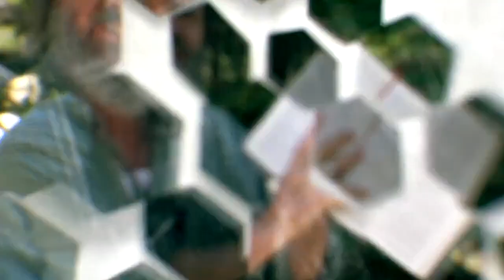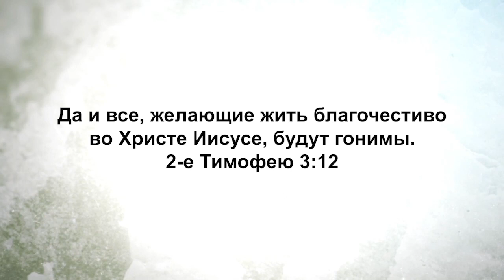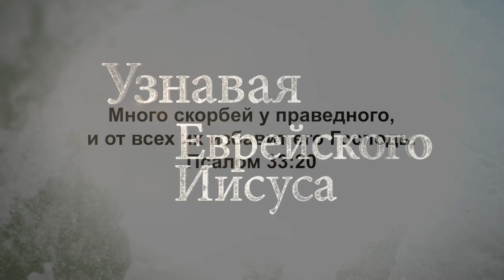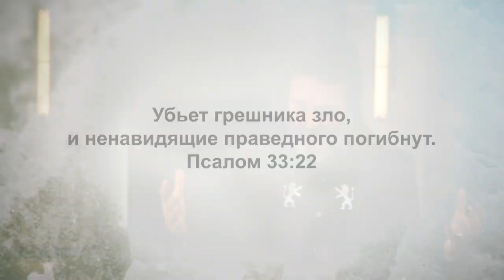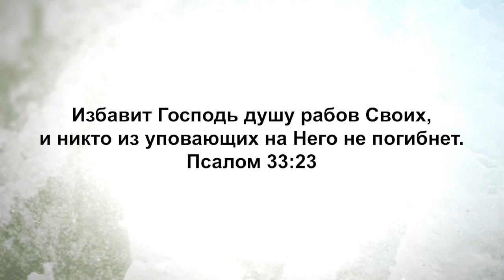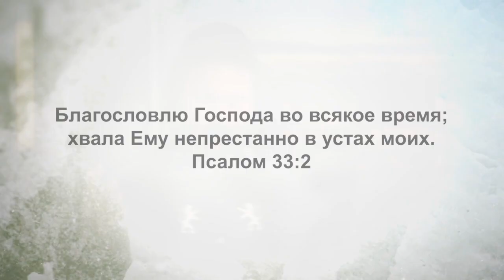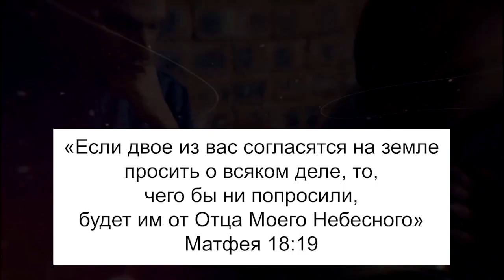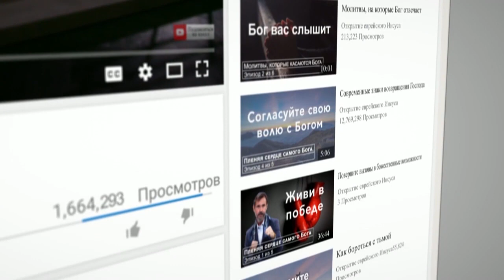КАК РАДОВАТЬСЯ В СТРАДАНИЯХ. «Узнавая еврейского Иисуса» (202)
Добро пожаловать на программу «Узнавая еврейского Иисуса».

В этом выпуске раввин Шнайдер говорит о том, как менять духовную атмосферу вокруг нашей жизни.

Мы окружены физической атмосферой. Это температура, влажность, тепло или холод. Но также вокруг нас есть и духовный климат. И с помощью силы Божьей в нас и с помощью Его Слова мы можем менять атмосферу вокруг нас. Иногда нас окружает тьма, и мы можем отогнать эту тьму и окружить себя светом. Но для этого нам нужно практиковать Божье Слово, используя веру и прикладывая усилия.

Многие из нас не осознают, что как только мы приняли Иешуа и получили Его Дух, то вместе с этим Духом мы получили власть над любыми другими духами. С чем бы мы ни сталкивались, Бог хочет, чтобы мы обращались к этому и меняли атмосферу. Иногда люди говорят: «Господь, помоги мне выйти из этой ситуации». Но Бог говорит: «Вы сами должны брать власть над этим». У нас есть Дух Божий, который может справиться со всем!